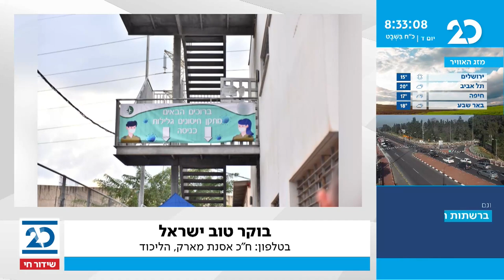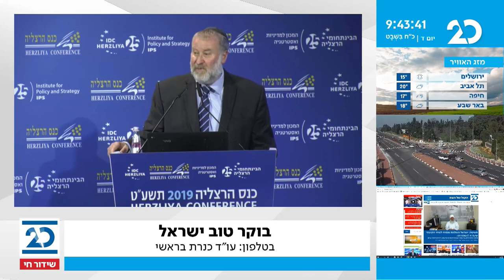בוקר טוב ישראל עם בועז גולן | 10.2.2021 | התכנית המלאה